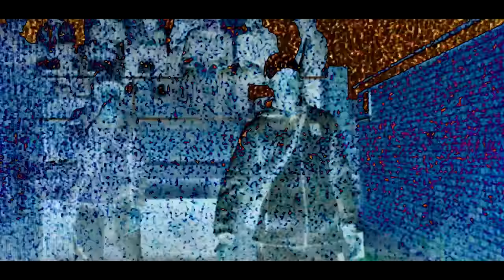Teedee X Krimbo (M20) - Blockwork (Music Video)